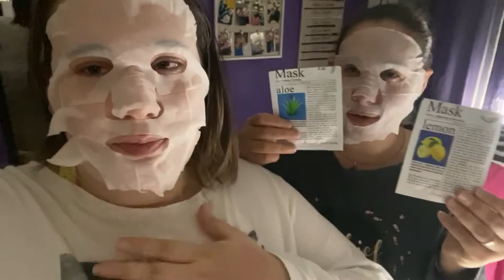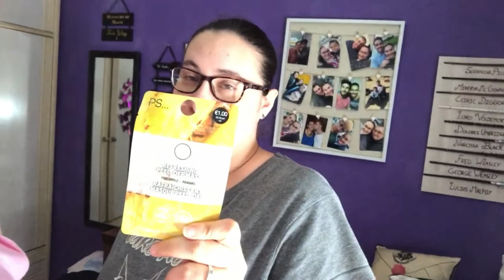Probando Mascarillas part.5 | Irenerodrigz_